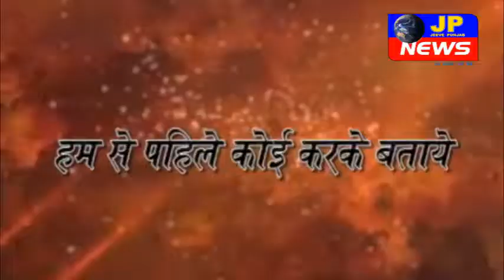ਪੰਜਾਬ ਕੈਬਨਿਟ ਜੰਗਲਾਤ ਅਤੇ ਸਮਾਜਿਕ ਭਲਾਈ ਮੰਤਰੀ ਸਾਧੂ ਸਿੰਘ ਧਰਮਸੋਤ ਵੱਲੋ ਨਾਭਾ ਵਿਖੇ...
ਪੰਜਾਬ ਕੈਬਨਿਟ ਜੰਗਲਾਤ ਅਤੇ ਸਮਾਜਿਕ ਭਲਾਈ ਮੰਤਰੀ ਸਾਧੂ ਸਿੰਘ ਧਰਮਸੋਤ ਵੱਲੋ ਨਾਭਾ ਵਿਖੇ ਆਪਣੀ ਹੀ ਪਾਰਟੀ ਦੇ ਵਰਕਰਾ ਨਾਲ ਮੀਟਿੰਗ